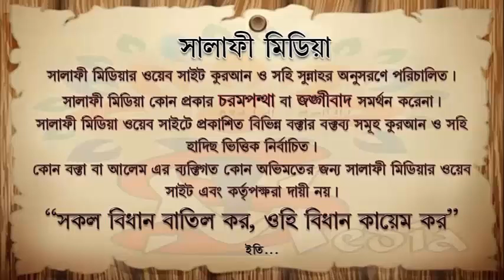অসুস্থ ব্যক্তির রমাযানের সিয়াম কাযা আদায়ের বিধান ᴴᴰ┇ শাইখ মুহাম্মদ মুনির মাদানী